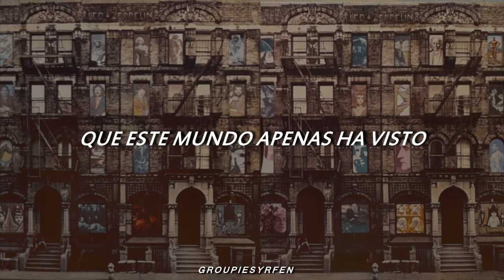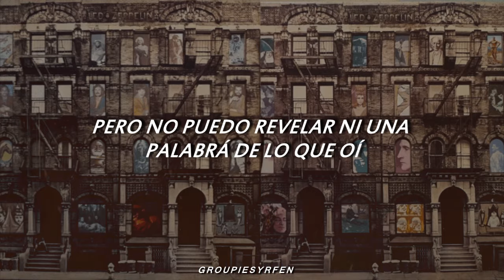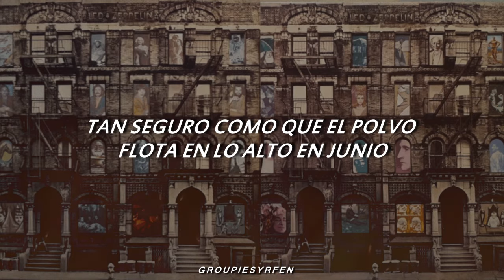Kashmir - Led Zeppelin | subtitulada al español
“Kashmir” es el sexto tema del sexto álbum de estudio de la banda británica Led Zeppelin, titulado “Physical Graffiti”, lanzado en 1975.

Robert Plant escribió las letras mientras conducía a través del Desierto del Sahara en Marruecos, a pesar de que la canción nombra a una zona geográficamente distante: Kashmir, región localizada entre India y Pakistán.

Considerada como una de sus canciones más acertadas, los cuatro miembros de la banda estaban de acuerdo que éste era uno de sus mejores logros musicales. John Paul Jones pensaba que mostraba todos los elementos que componen el sonido de Led Zeppelin, mientras que Robert la menciona como su canción favorita con la banda. En una entrevista en la revista Rolling Stone en 1988, Plant indicó que era "la canción definitiva de Led Zeppelin". En un audio documental precisa que amaba esta canción no solamente debido a su intensidad sino también porque era tan intensa sin tener la consideración de heavy metal, una etiqueta que no le gustaba a nadie de la banda.

¡Puedes hacerme el pedido de cualquier canción que gustes que traduzca en los comentarios!📩, activa las notificaciones para que no te pierdas de ninguna novedad del canal🔔, y comparte si ha sido de tu agrado, ¡gracias!💖